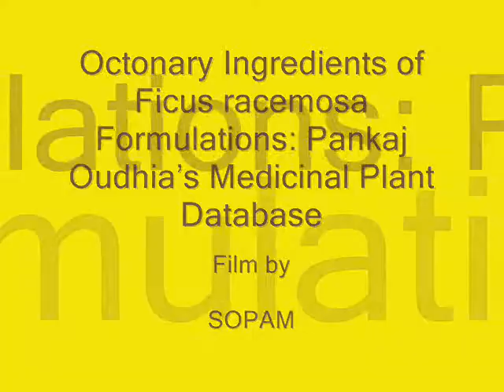Octonary Ingredients of Ficus racemosa Formulations: Pankaj Oudhia's Medicinal Plant Database